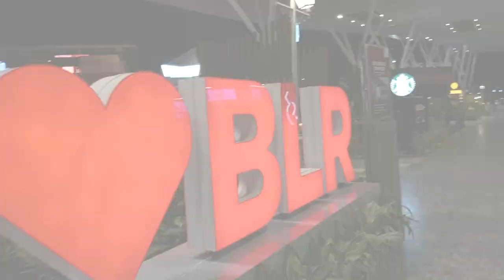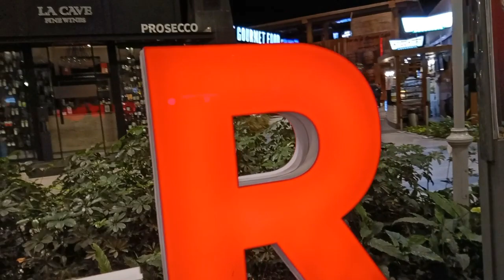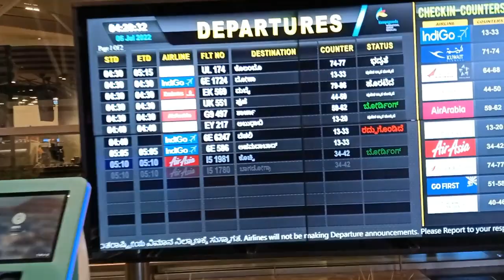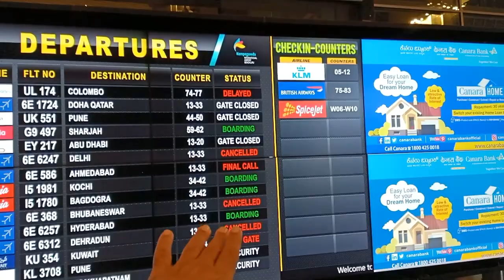ನಾನು ಹೋಗೋ ಏರೋಪ್ಲೇನ್ ಕ್ರಾಶ್ ಆಗಿತ್ತು | Bangalore International Airport | Flight Crash | Ayodhya Ram